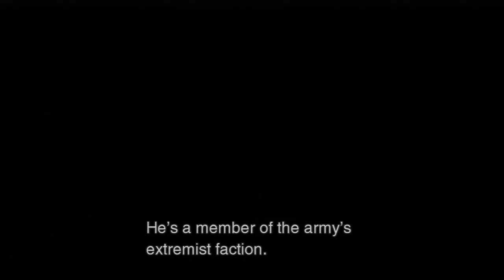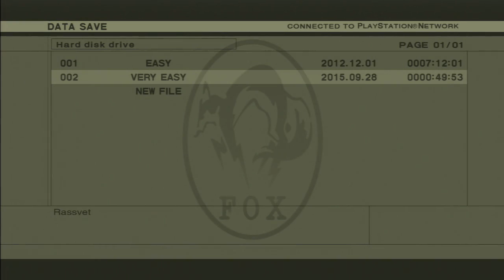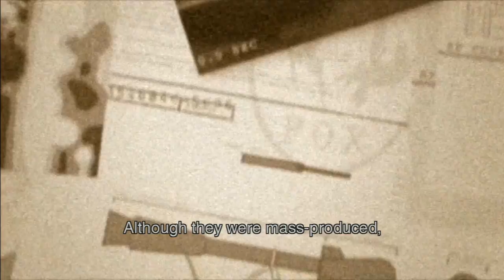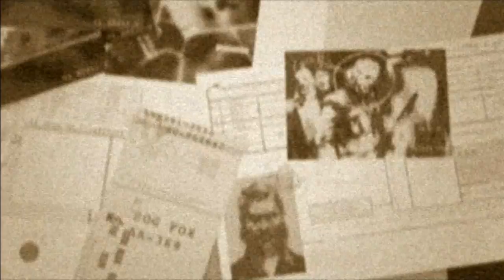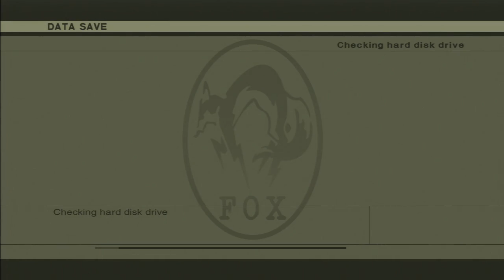Let's Play Metal Gear Solid 3: Snake Eater [Part 2] - Betrayal